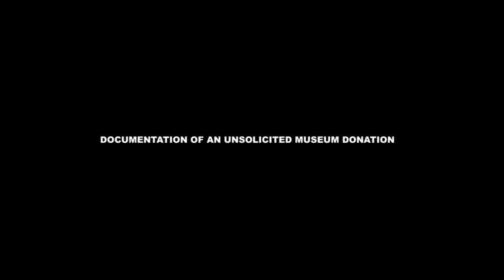Documentation of an Unsolicited Museum Donation